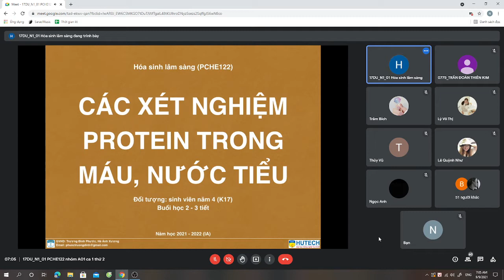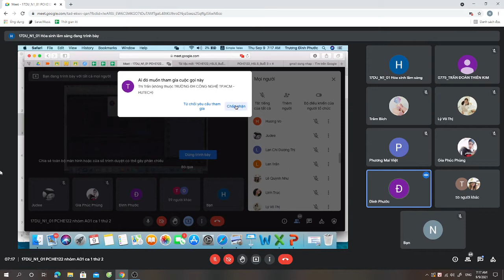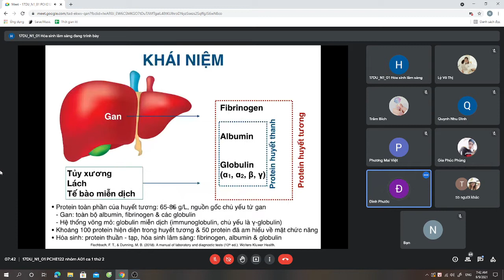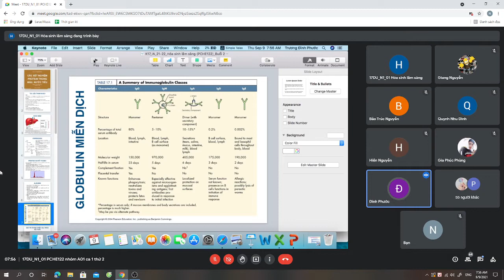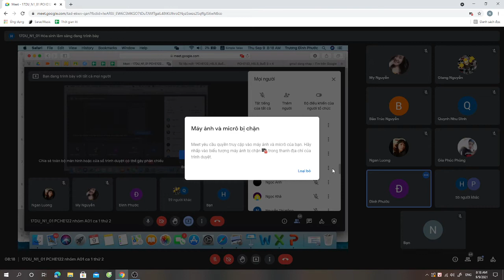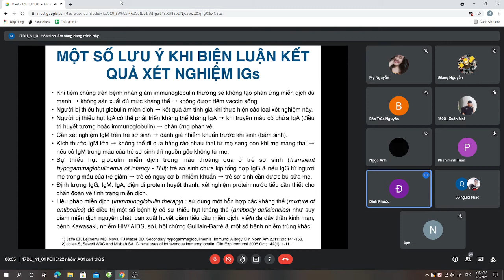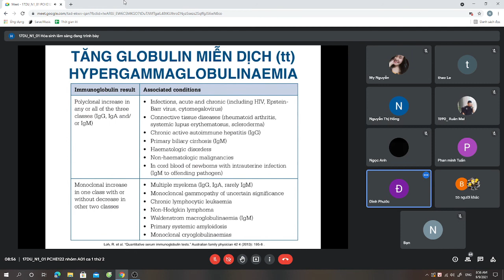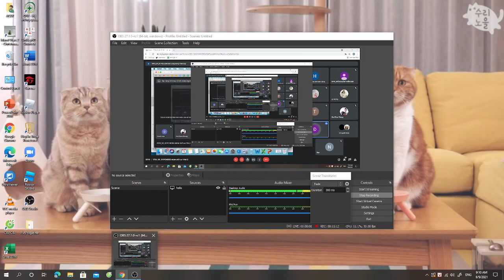Hóa sinh lâm sàng buổi 2